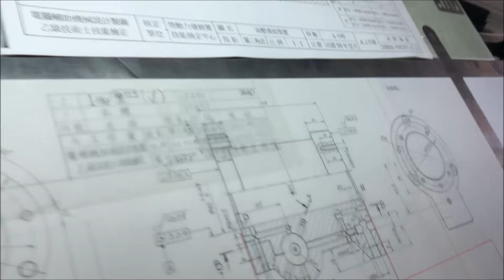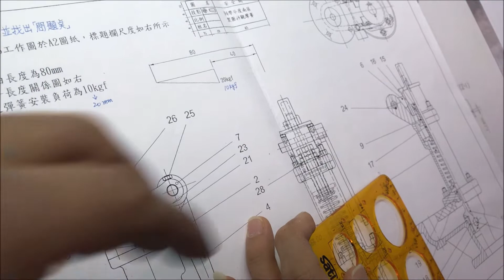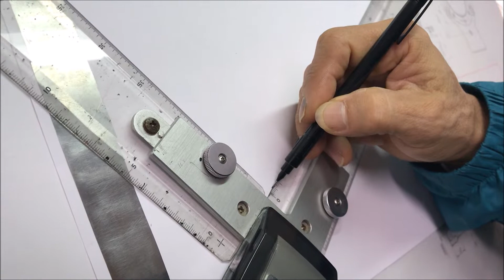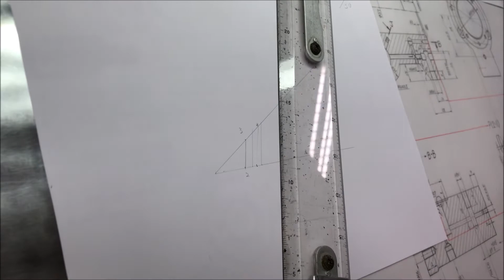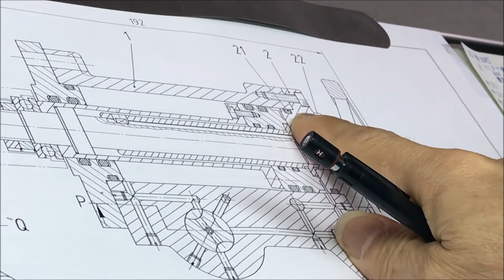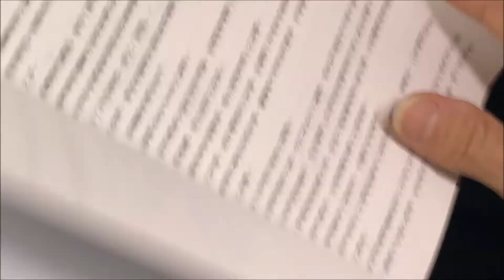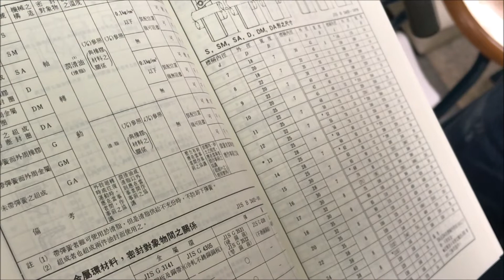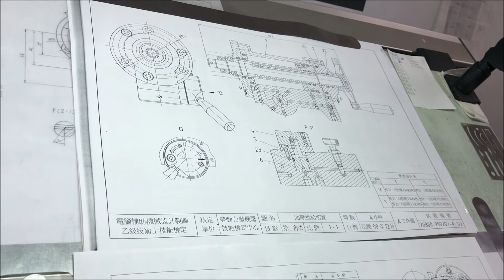【Power許|其它】第22講|Part.1/3|94學年度南區製圖科觀摩賽|儀器畫|Instruments Drawing|機械製圖|Power許的50堂課|@ClarkHuang|2018年錄製